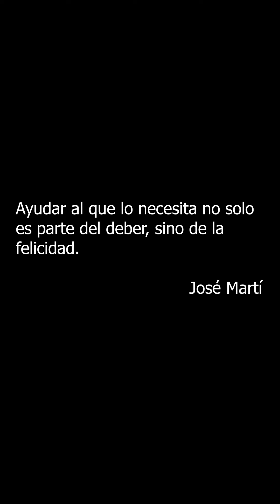REGALAMOS 1200 HAMBURGUESA | FELIZ NAVIDAD